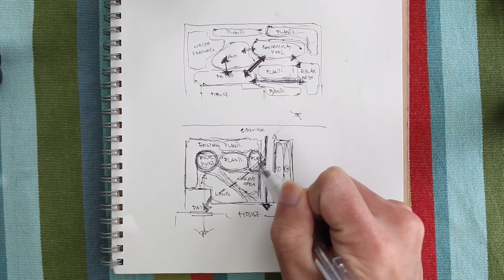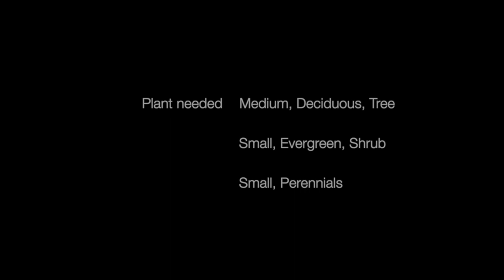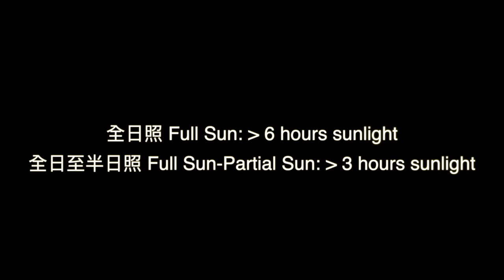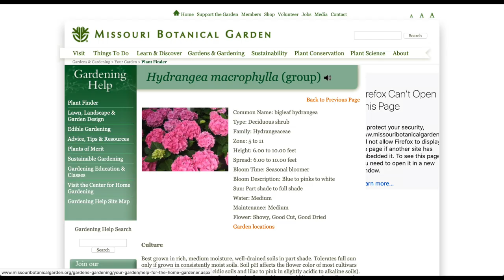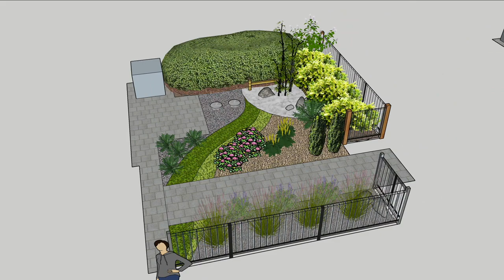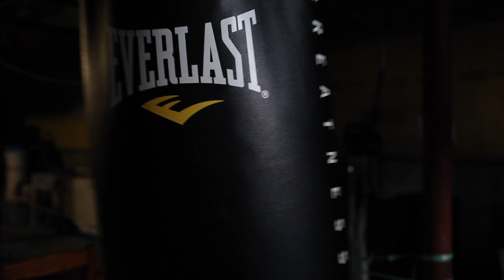【設計篇】Concept Drawing 概念圖｜創意大爆發｜廣東話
「點解太陽唔由西方升起，咁咪多啲太陽囉？」
要點答呢個問題？

Background music
►Symphony no.6, op.68 “Pastorale” by Beethoven

成為你專屬的Green Magic Hours

器材▼
🎤：AVerMedia AM133